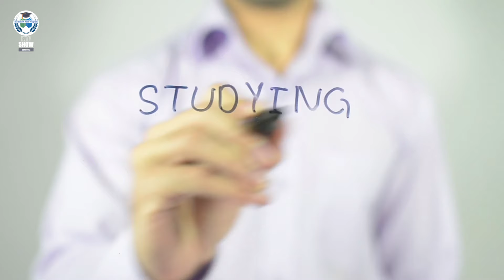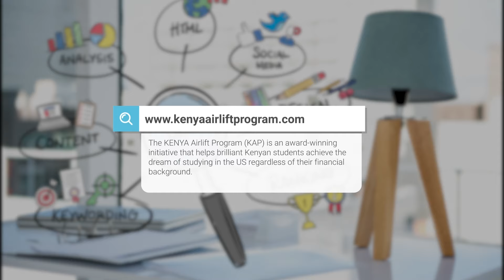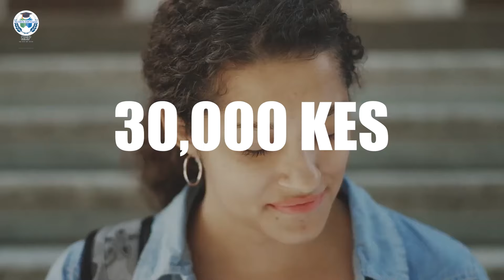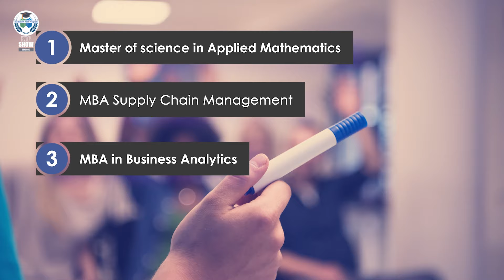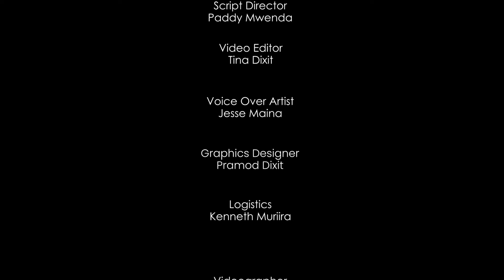From Korogocho-Nairobi to Indiana University of Pennsylvania |The Inspiring Story of Erastus Mwangi